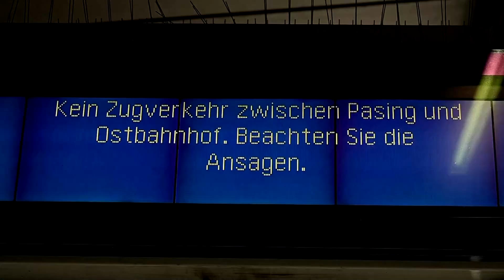Weltkriegsbombe in München: Explosion verletzt vier Menschen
Bei Bohrungsarbeiten für eine S-Bahn-Strecke unweit des Hauptbahnhofes detonierte eine Fliegerbombe aus dem Zweiten Weltkrieg. Etwa 50 Einsatzkräfte waren vor Ort.